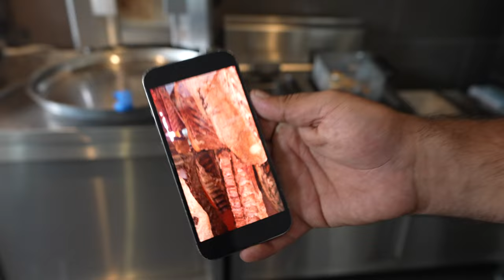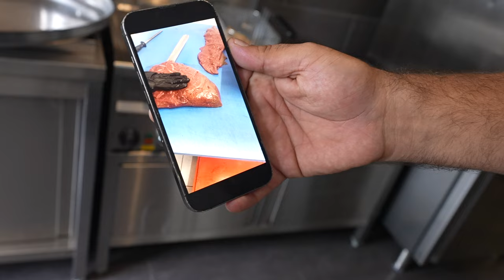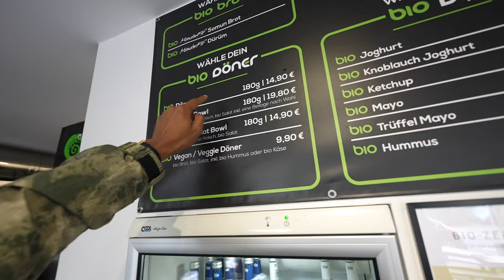Der wahrscheinlich BESTE DÖNER deutschlands.